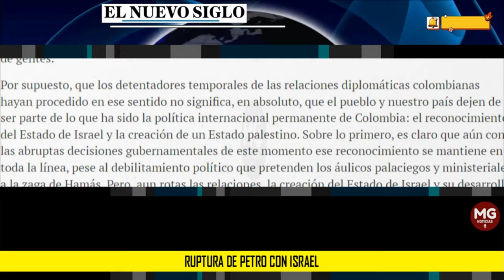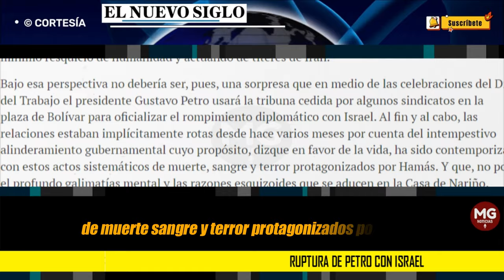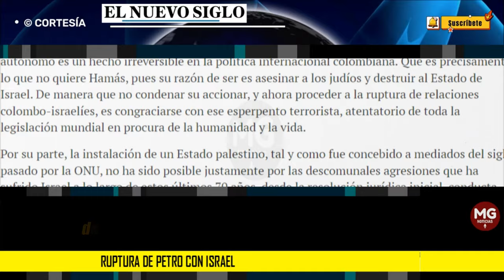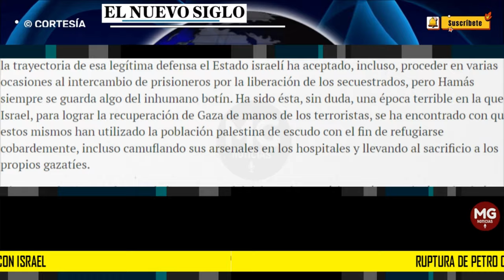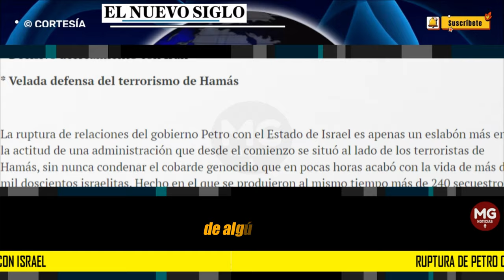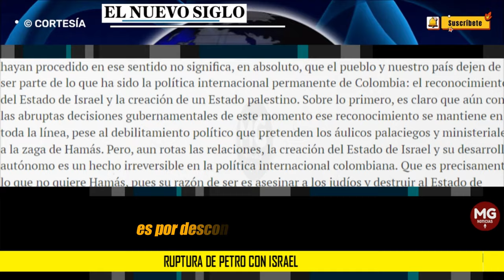RUPTURA DE PETRO CON ISRAEL 🌐 Editorial El Nuevo Siglo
La ruptura de relaciones del gobierno Petro con el Estado de Israel es apenas un eslabón más en la actitud de una administración que desde el comienzo se situó al lado de los terroristas de Hamás, sin nunca condenar el cobarde genocidio que en pocas horas acabó con la vida de más de mil doscientos israelitas. Hecho en el que se produjeron al mismo tiempo más de 240 secuestros, en particular de niños, mujeres y ancianos, muchos de los cuales todavía permanecen injustamente cautivos en la franja de Gaza desde el siete de octubre pasado. Y cuyo “pecado”, bien como motivación de la matanza, bien del infame cautiverio, es precisamente ser judíos, según lo proclamaron desde el principio las hordas racistas de Hamás, desprovistas del más mínimo resquicio de humanidad y actuando de títeres de Irán.